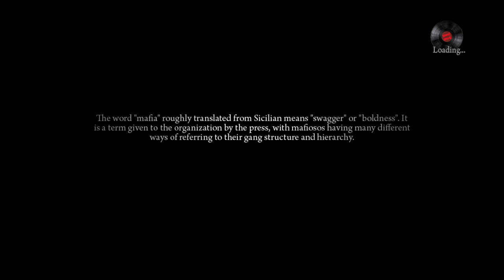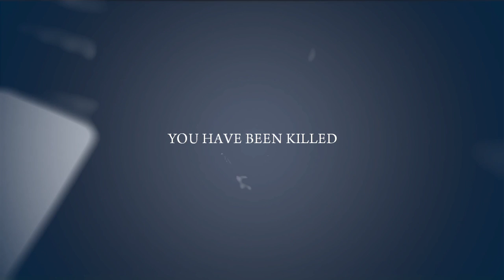Mafia II 2020 11 18 17 12 17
Sorry this video is choppy first time uploading, I had HDMI plugged in by mistake